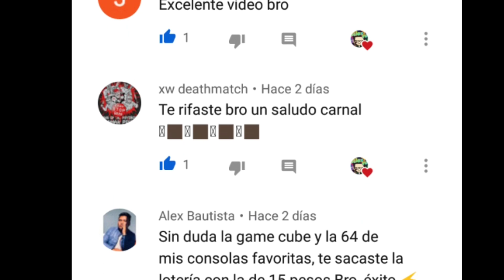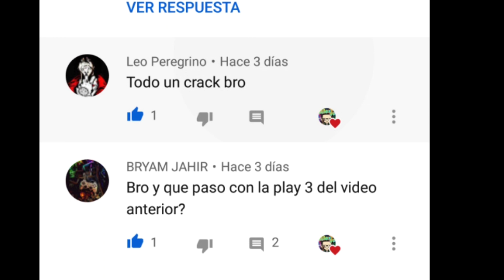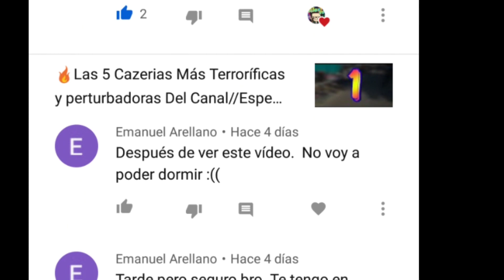Un Volante en $3.5 Para Play 1 Y Nintendo 64 + Kinect Xbox One/Cazeria De Lo Gamer (EP.25)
Gracias Por dejar Todo Su apoyo, Verdad, Es Increíbleee, Todo lo que estamos logrando, muchas gracias Amigos, Sigan disfrutando día a día de lo que hago con todo el cariño...para Ustedes, Suscribanse, dejen su líke y Su Comentario...🔥
Para Cualquier Información